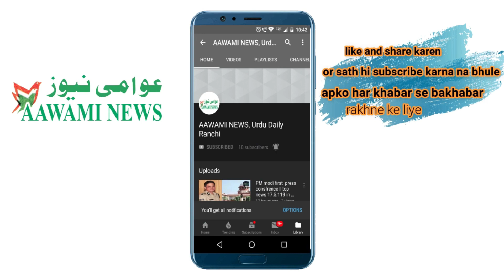Hindustan mein musalman par zulm ka silsila jari america